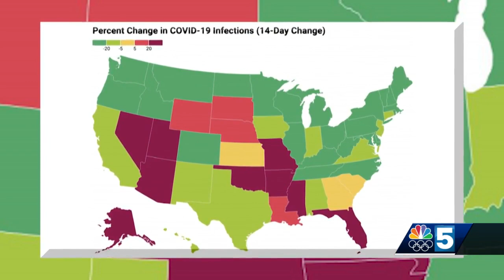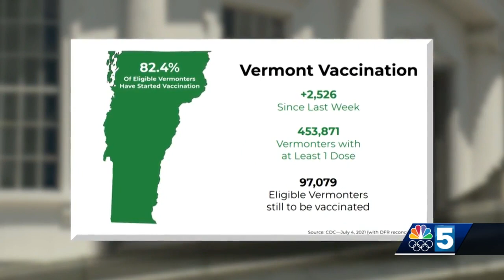New models show Northeast well-protected against COVID-19 variant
The Northeast is well-protected against the highly-contagious COVID-19 variant, officials said Tuesday, though they hope to strengthen Vermont 'line of defense'